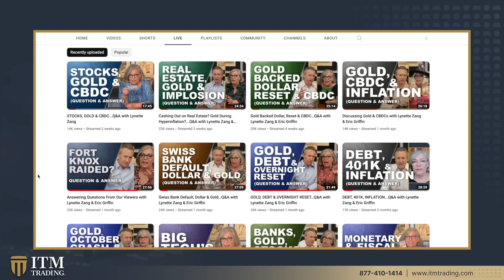NEGATIVE RATES, SPOT GOLD & BARTERING...Q&A with Lynette Zang & Eric Griffin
🆓FREE GUIDE: "ITM Trading's Official 2022 Gold & Silver Buyers Guide" Learn how to buy Gold & Silver, what to look for, what to avoid and much more.

Viewer Questions:
Question 1: 1:26
Let's say I buy gold and silver from ITM Trading. In the future I need to use them to buy stuff with, or barter with. How do I do that? Do I scrape off some of the metal? Do I go somewhere to convert it into currency?

Question 2: 6:06
How does negative rate thing work?

Question 3: 13:25
Anticipating hyperinflation and seeing the inevitable death of the dollar, why wouldn't the Fed and/or US Government print new dollars and just buy out the entire supply of gold and silver so they'd be in a great position in the new system?

Question 4: 16:38
Is it wise to remove PM out of IRA pay penalty while spot is low. then own coins when spot goes up?

Question 5: 22:02

🔗 To see Lynette's slides, research links or questions from this video